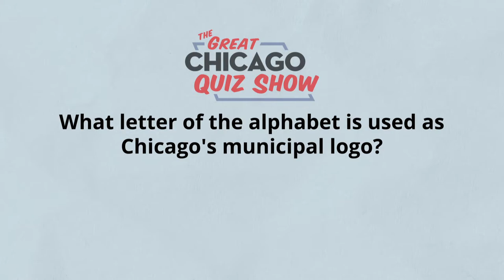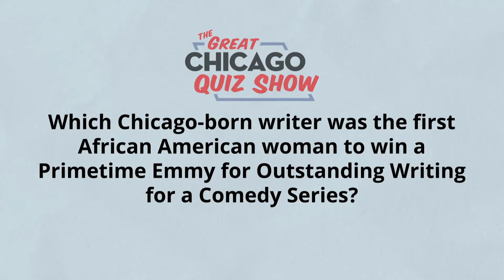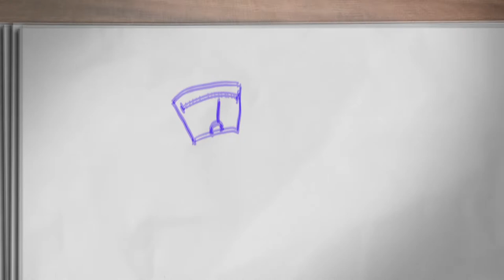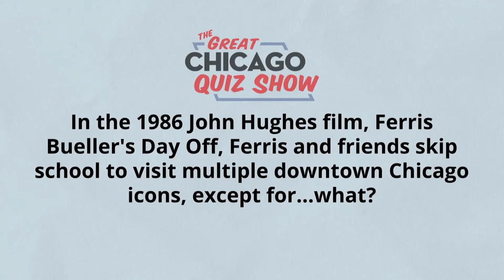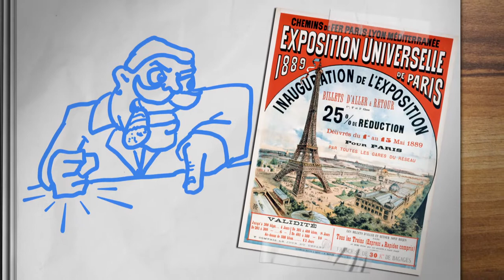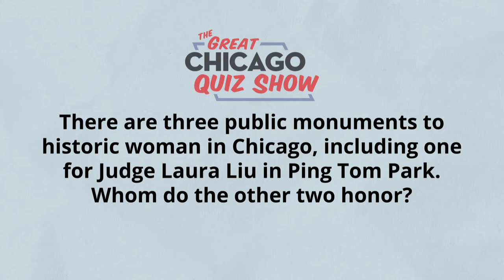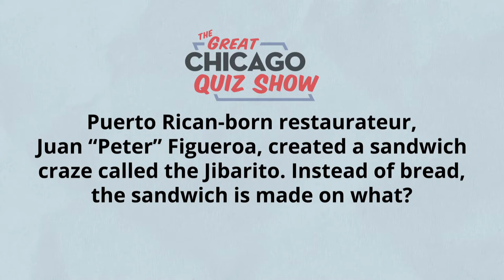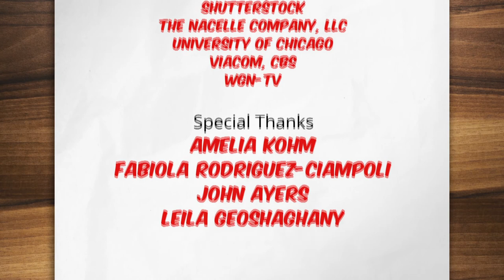Episode 2 — The Great Chicago Quiz Show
In this episode, Geoffrey Baer puts contestants from across Chicago to the test by asking if they know: the Chicago alphabet, what a bread shortage in Puerto Rico has to do with a Chicago delicacy, and what Abe Lincoln did in his spare time.

On The Great Chicago Quiz Show, Geoffrey Baer puts contestants from across Chicago to the test as they contemplate all things Chicago. Meet contestants from all over, including a high school student in Lakeview, a Hollywood producer, a South Side father, a sports radio host, and more. Geoffrey’s quiz covers history and politics, architecture and geography, arts and culture, business, and sports.